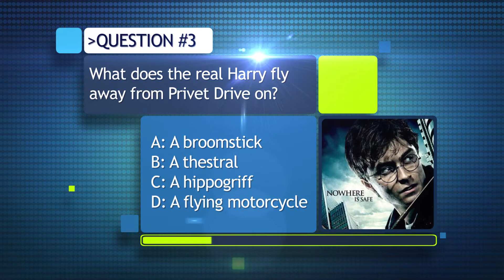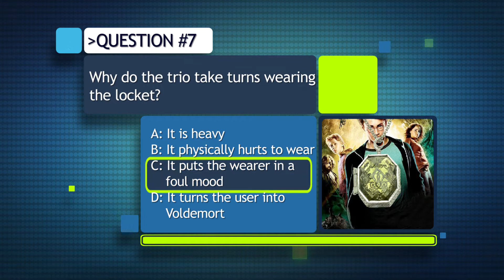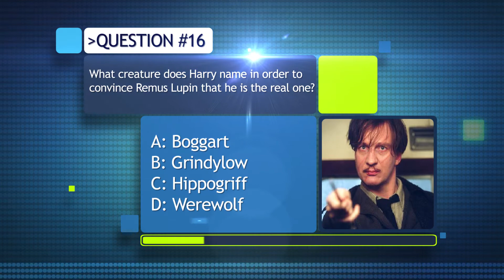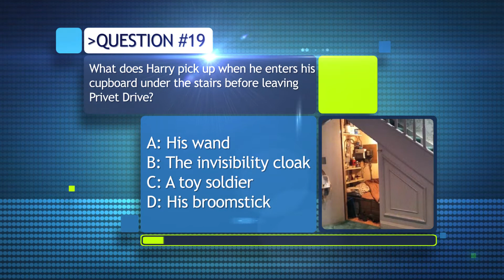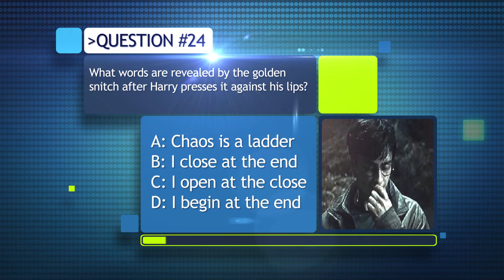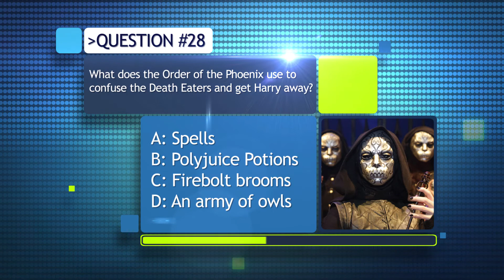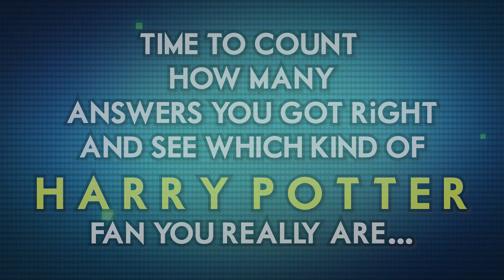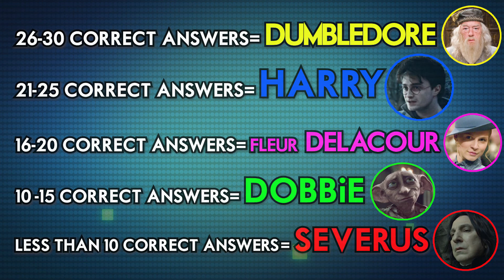How Well Do You Know DEATHLY HALLOWS PART 1? 🎞️ MoViEZ 🎞️ 30 Questions Quiz For HARRY POTTER FANS!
Are you a true fan of HARRY POTTER AND THE DEATHLY HALLOWS (Part 1)? If so, take the following 30 questions quiz, and discover which kind of fandom level you belong to!

Less than 10 correct answers: You are Severus Snape. Try again!
From 10 to 15 correct answers: Such a beautiful place, to be with friends! You are Dobbie!
From 16 to 20 correct answers: All these scars show is that your husband is brave! You're Fleur Delacour!
From 21 to 25 correct answers: You are lying, Dolores, and one mustn’t tell lies! You are Harry Potter!

From 26 to 30 correct answers: Of course it is happening inside your head, but why on earth should that mean that it is not real? You are Albus Dumbledore!

Share your result in the comments below and challenge your friends to see if they can do better than you!